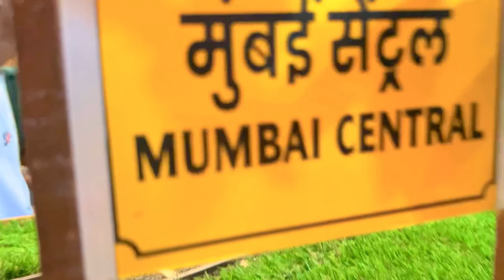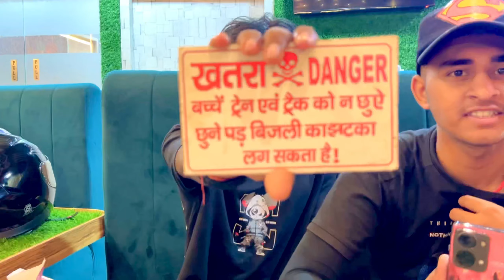Birthday celebration With Friends 😍 ||socha nahi tha itna admi rok lenge😱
keep loving
Keep supporting